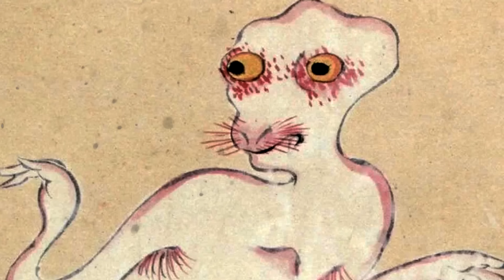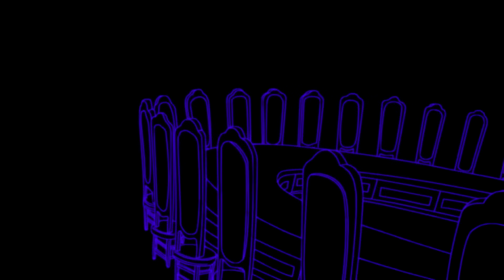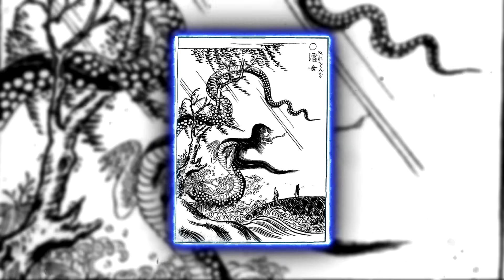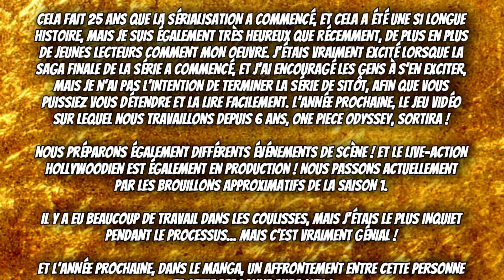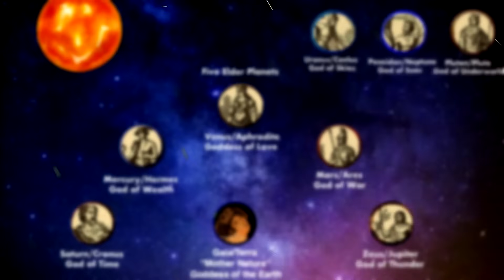Révélations Choc : Les Fruits du Démon du Gorosei 😈 et le plan final Ym-sama 🤯 | One Piece Théorie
🔔 Active aussi la cloche de notification !

Credits :
Les images/extraits sont la propriété la Toei Animation.
Société de production : Toei Animation